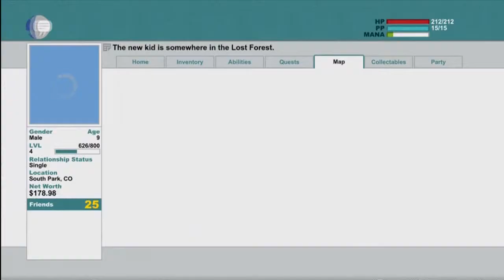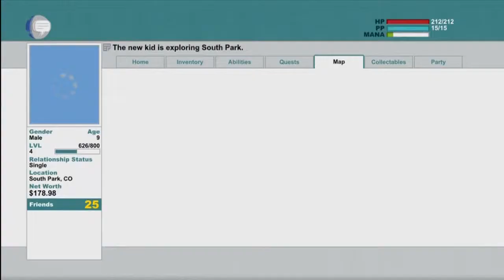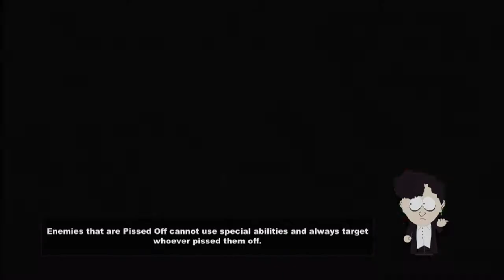Let's Play South Park TSOT Part 11 Butters Humpin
In this exciting episode, we fight a shit load of dogs and butters gets humped a lot. Enjoy